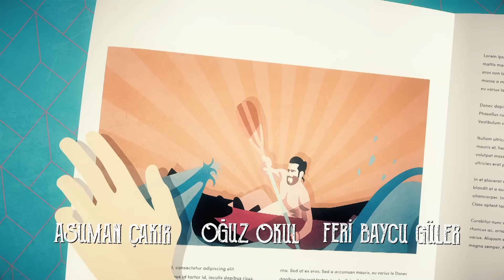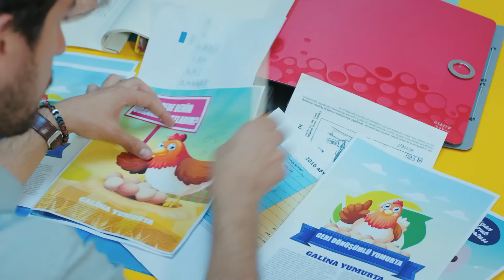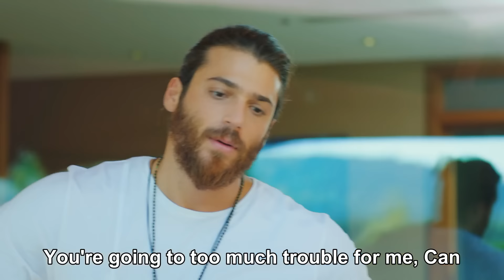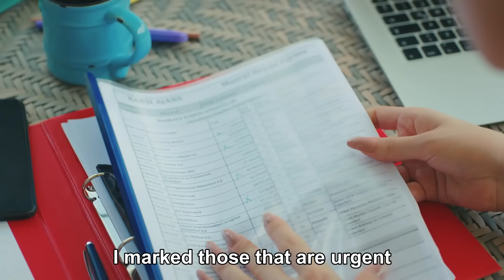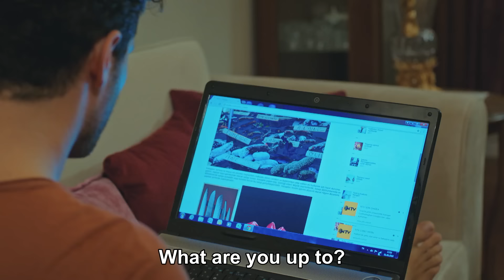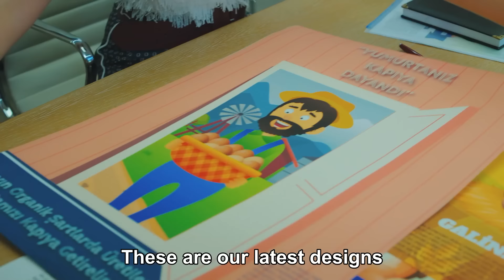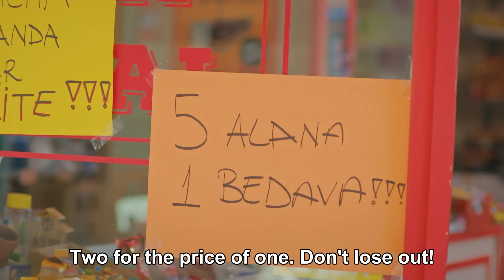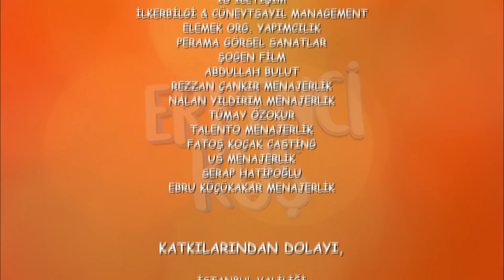Daydreamer Full Episode 8 (English Subtitles)